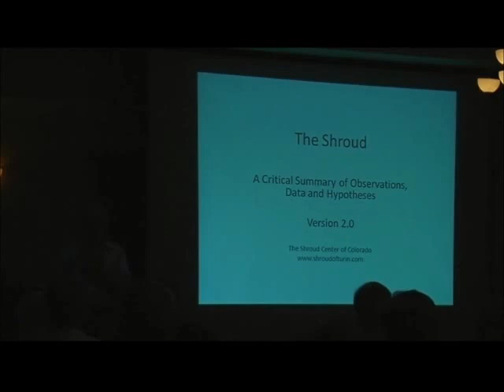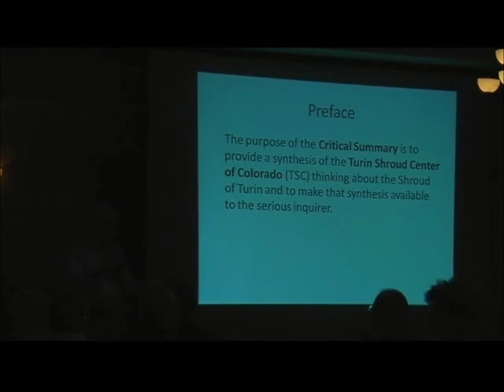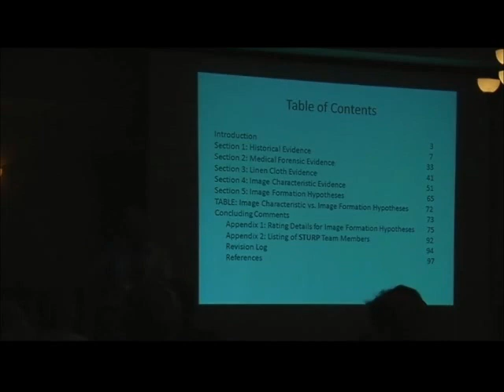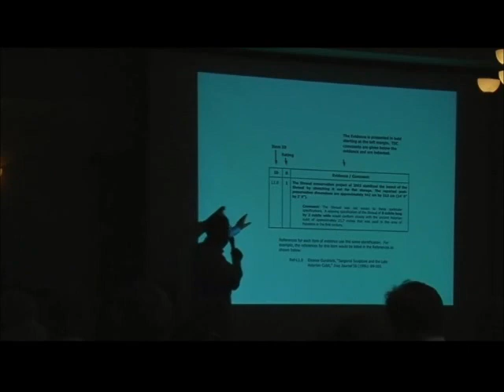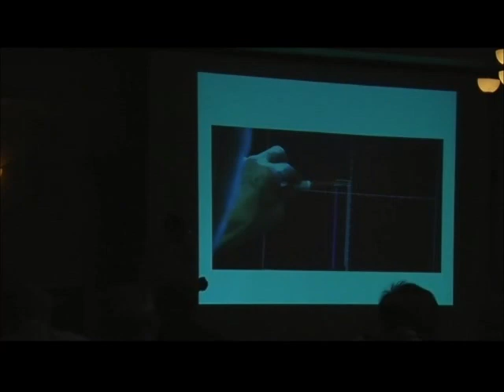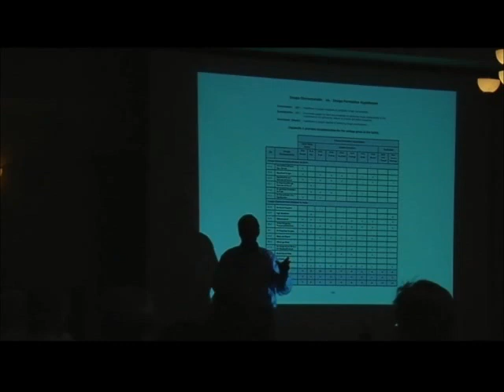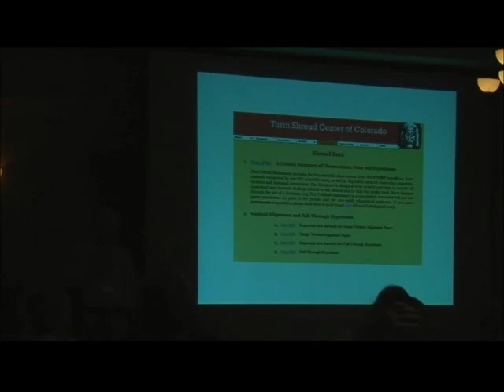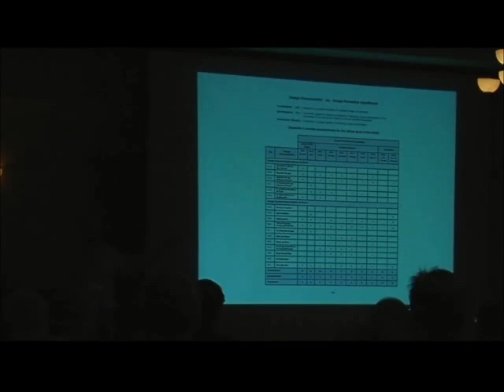2014 St. Louis - Robert Siefker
The Shroud: A Critical Summary of Observations, Data and Hypotheses Version 2.0 by Robert W. Siefker